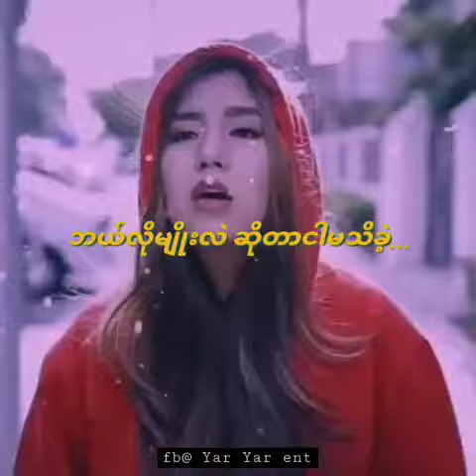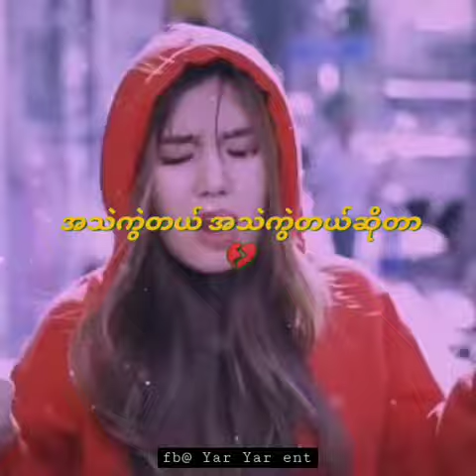အသဲကွဲတယ်ဆိုတာ (cover by Ninzi May)